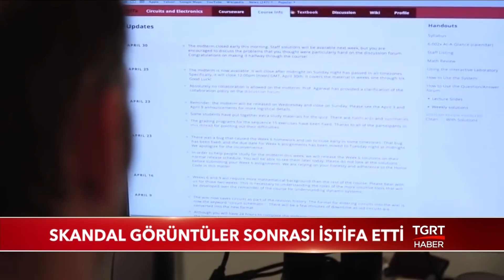Online Sınavdaki Cinsel İçerikli Görüntüler Sonrası İstifa Etti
Özel bir üniversitede online sınav sırasında büyük bir skandala imza atıldı. Öğretim görevlisinin sınav yaptığı esnada cinsel içerikli videolar izlediği iddia edildi. Öğrenciler olaya büyük tepki gösterdi. Kendisine komplo kurulduğunu savunan profesör görevinden istifa etti.